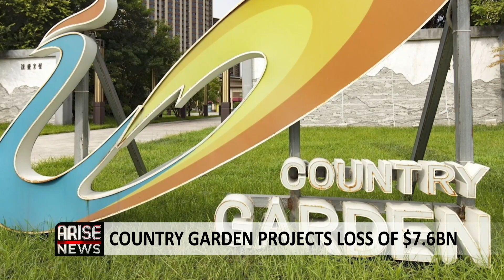U.K. Economy Grows 0.2% in Second Quarter - Bode Ososami